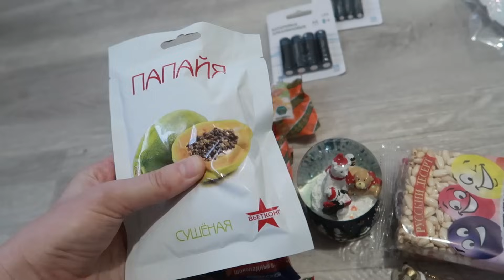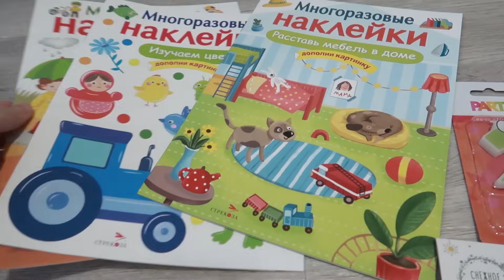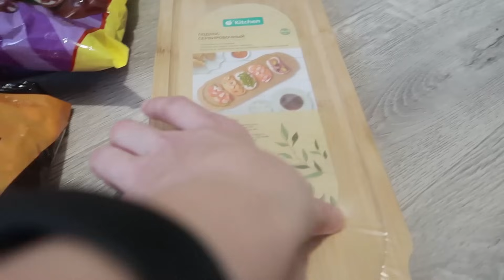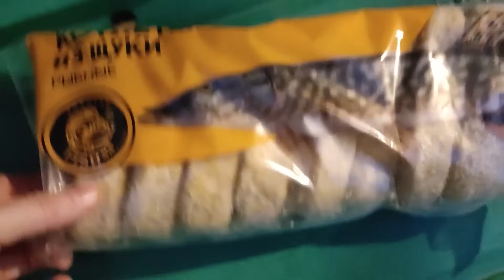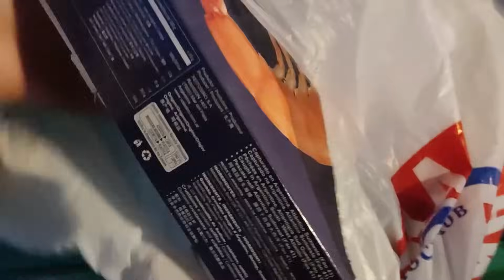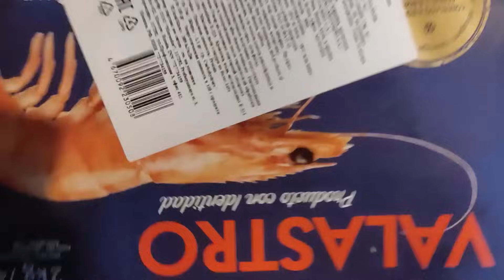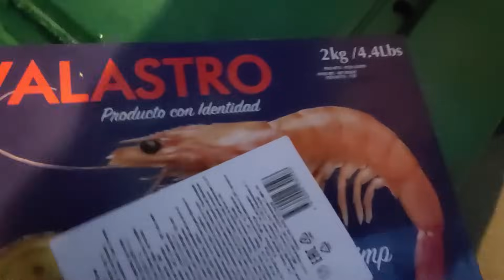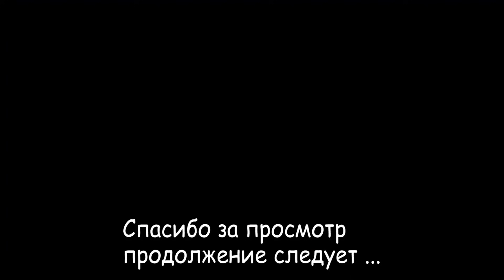Сдали металлолом и началось😱. Вечерние посиделки.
РЕКЛАМА ООО «Технология» ИНН 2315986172 Erid:  LdtCKWr6E